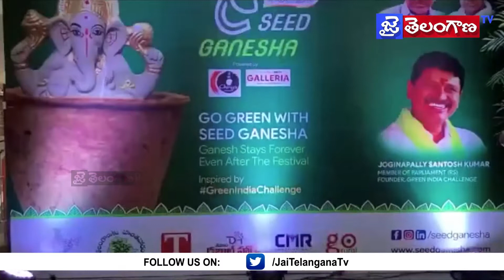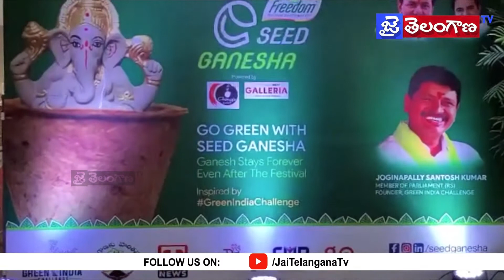సీడ్ గణేష్... పంజాగుట్టలో విత్తన గణపతుల పంపిణీ || MP Joginapally Santhosh || Jai Telangana Tv